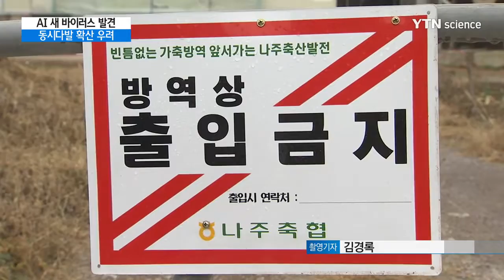동시다발 AI 확산...새 유형 바이러스 'H5N8'도 검출